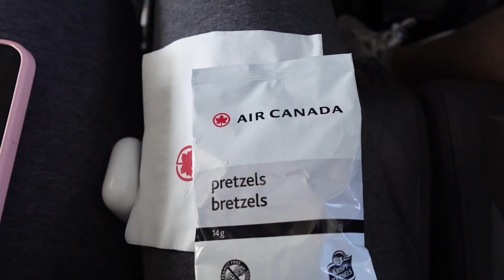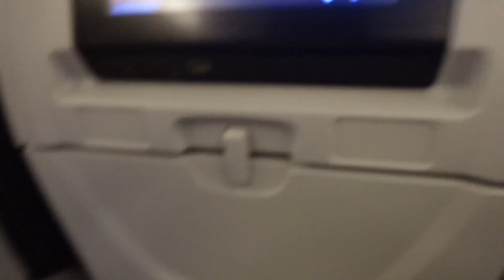TRAVEL TO PARIS WITH ME | Sainte-Chapelle, Cathédrale Notre-Dame de Paris, and more!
Hiiiii! Guess what! We’re going to PARISSSS. As a grad gift to myself I decided to have a European summer. In this video, we have a long travel day and take you through day 1 of Paris. Ashlyn and I went to Saint Chapelle, Cathédrale Notre-Dame de Paris, and ate yummy food. Follow along with me on this fun journey. Every few days I will be uploading a new vlog!